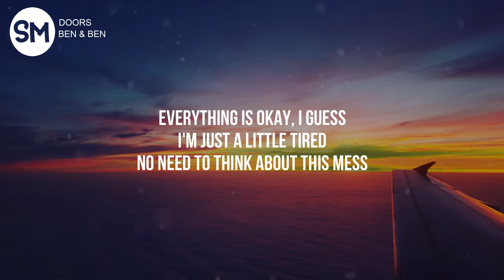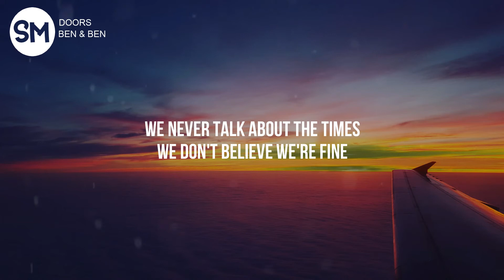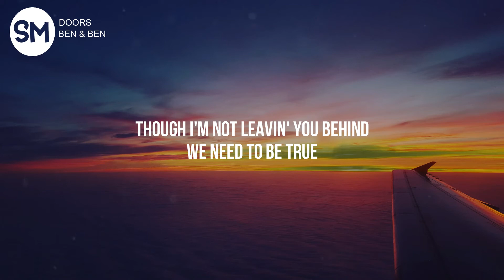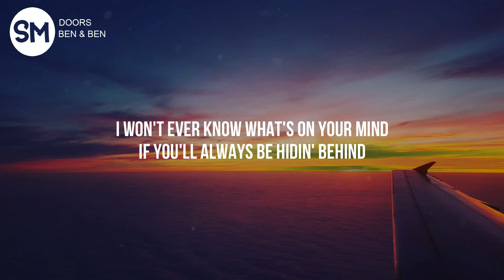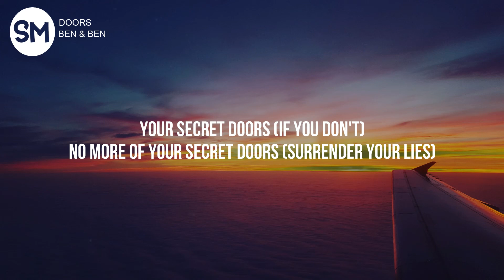Ben&Ben - Doors | Lyrics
Peace Ya'll